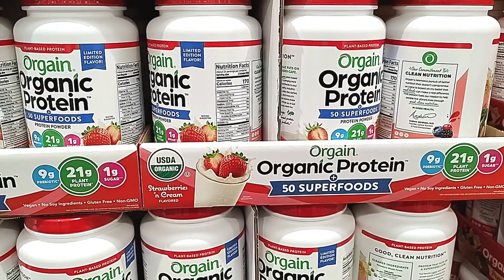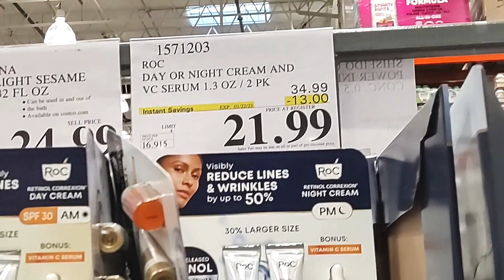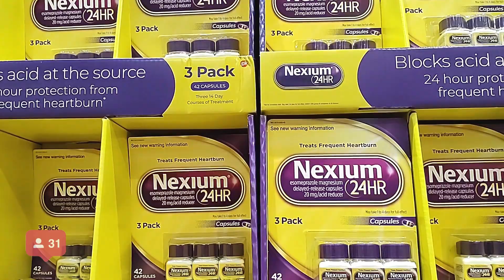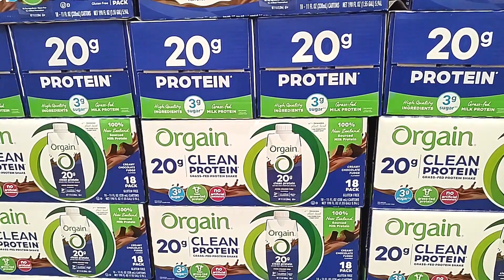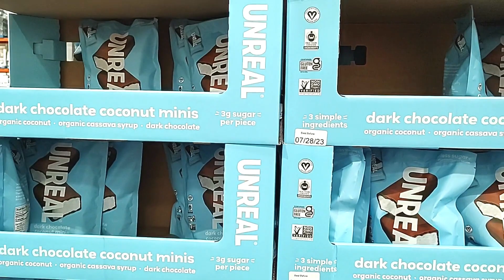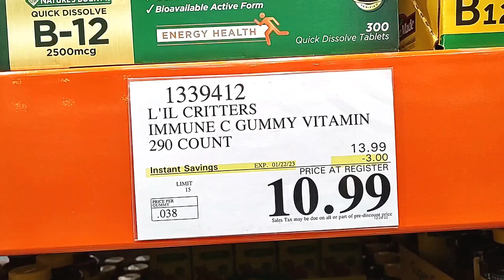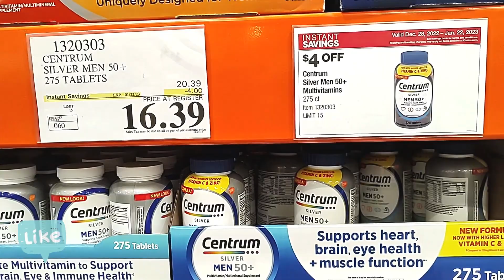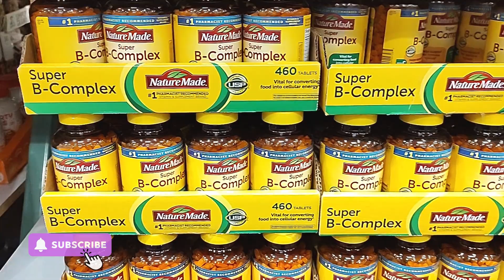COSTCO Deals January 2023 |New Items | Costco Shopping | Costco Haul |Costco Best Deals|Shop with Me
Your likes and subscriptions are a big help to me! 🙏🙏🙏

COSTCO Sale Deals (December 2022) | New Items | Special Savings Costco Best Deals | Shop with Me
Costco | Costco Deals | Costco Shopping | Costco Haul | Costco New Deals This Week | Costco Dinner Ideas

COSTCO December 2022 Sale Deals | New Items |Special Savings Costco Best Deals | Shop with Me

COSTCO Sale Deals (November, 2022-part 10) New Items |Special Savings#Costco Best Deals| Shop with Me
COSTCO Sale Deals (November, 2022-part 9) New Items |Special Savings#Costco Best Deals| Shop with Me

COSTCO Black Friday Deals 2022 (November 2022) New Items |New Savings Costco Best Deals Shop with Me

Costco Black Friday Deals 2022
Costco Thanksgiving Deals 2022